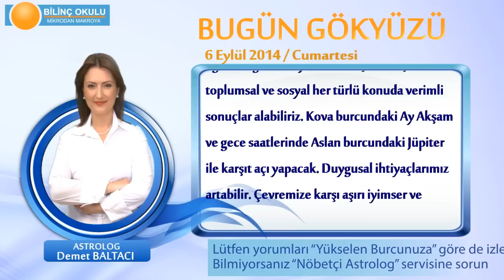YENGEÇ Burcu, GÜNLÜK Astroloji Yorumu,6 EYLÜL 2014, Astrolog DEMET BALTACI Bilinç Okulu